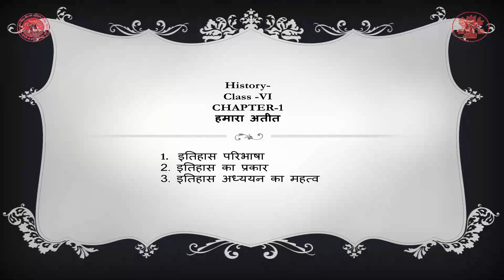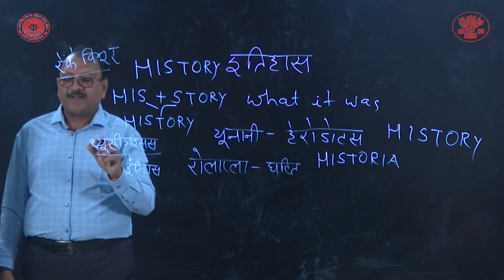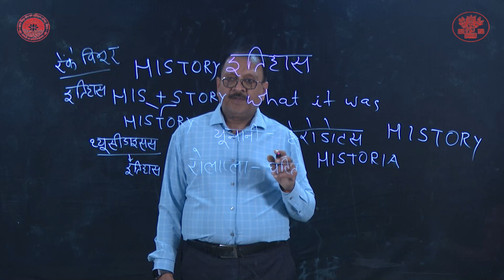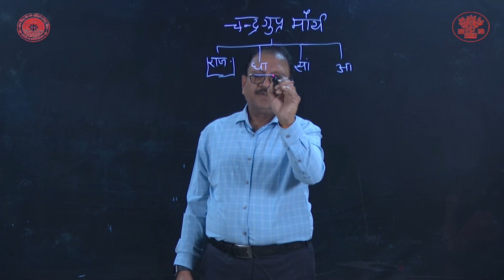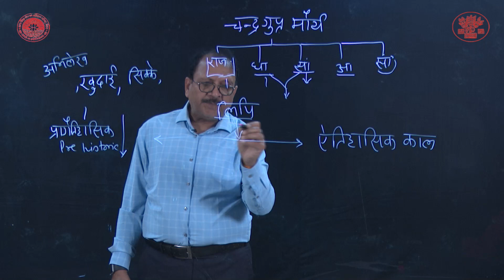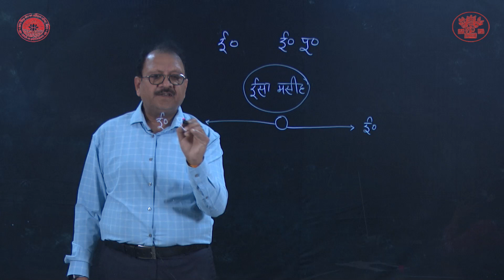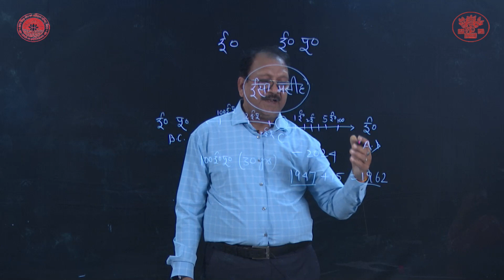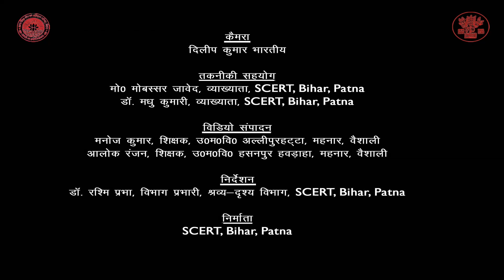class_6|Social Science(History) | Chapter 1 | हमारा अतीत भाग 1 By Dr Kshitindra Kumar Tripathi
Class :  6
Subject : Social Science(History)
Chapter : 1
Lession :  हमारा अतीत भाग 1
Presenter : Dr Kshitindra Kumar Tripathi(Officer, DRT, Bihar)
Camera Man : Dileep Kumar Bharti
Editor : Manoj Kumar (Teacher, Bihar Government)
तकनीकी सहयोग :  मो0 मोबस्सर जावेद, व्याख्याता,SCERT, Bihar, Patna